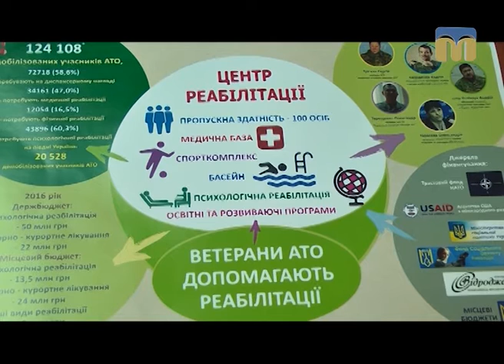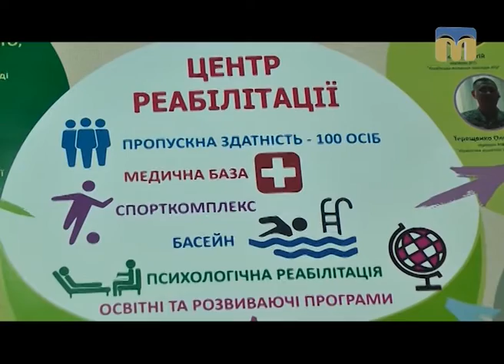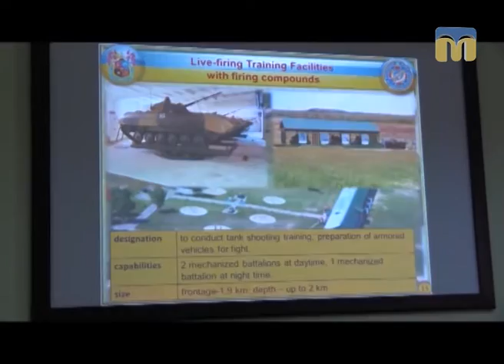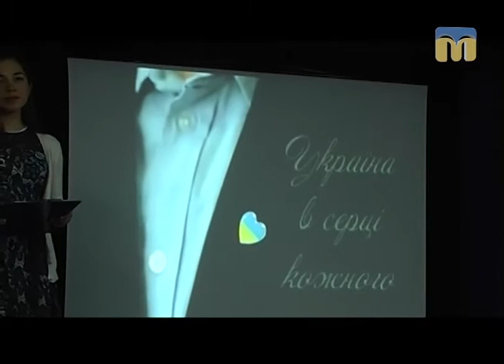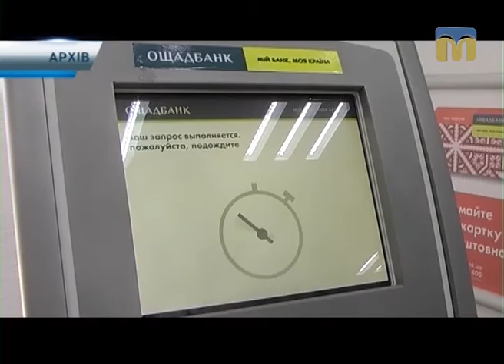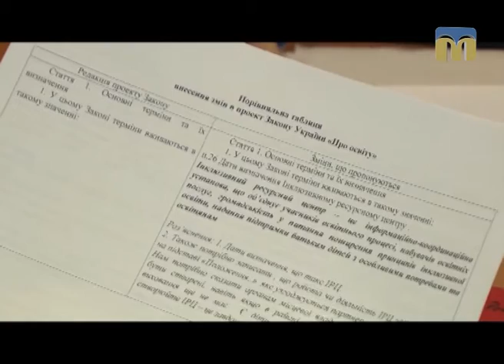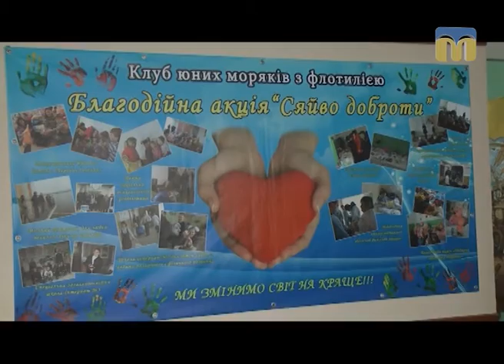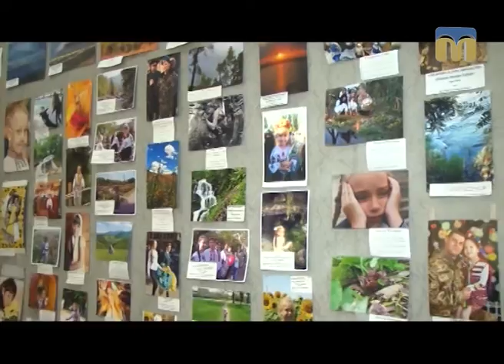Телевізійні новини Миколаївщини – 03.02.2017